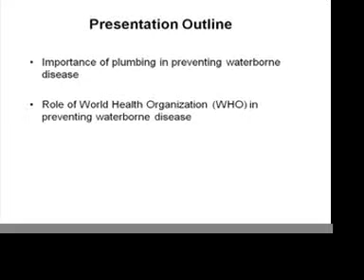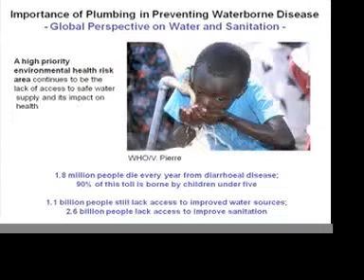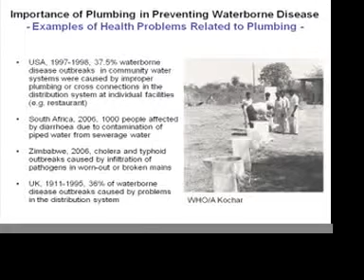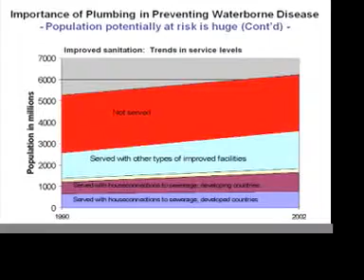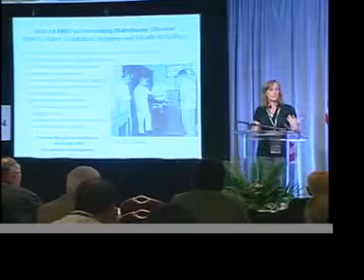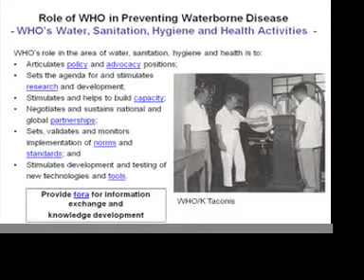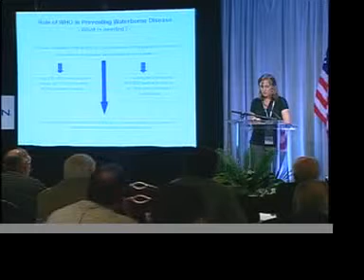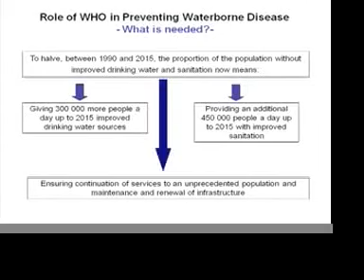IAPMO ETS: The Role of Plumbing in the Protection of Public Health - Part One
for 12.0 AIA Continuing Education Credits by watching this entire program. Plan on attending the next Emerging Technology Symposium, May 11-12, 2010, in Ontario, Calif.

The Role of Plumbing in the Protection of Public Health
Jennifer Mercer, World Health Organization

Jennifer presents a brief overview of the World Health Organiza¬tions role in preventing waterborne disease. In addition, she speaks to the importance of plumbing in preventing waterborne disease. Jennifer also speaks to the World Health Organizations and the World Plumbing Councils current work to raise the profile of the importance of plumbing in protecting public health. Work includes an issue paper on approaches to developing and implementing plumbing regulations in order to protect public health and a Health and Environmental Lexicon with a goal to standardize plumbing terminology internationally.